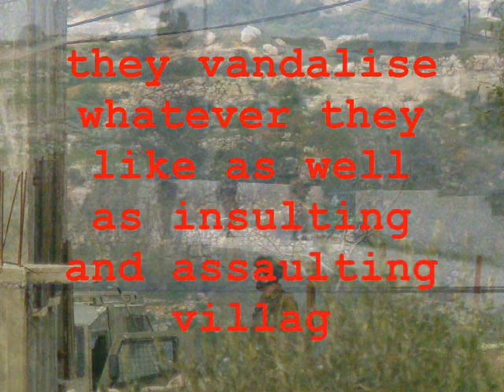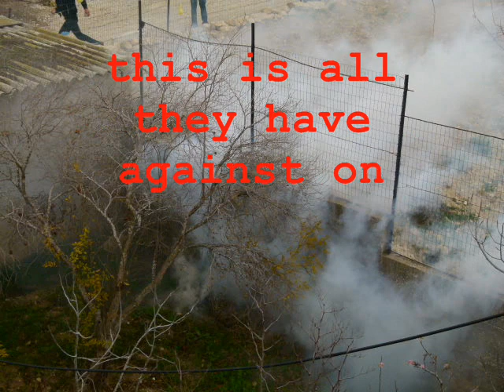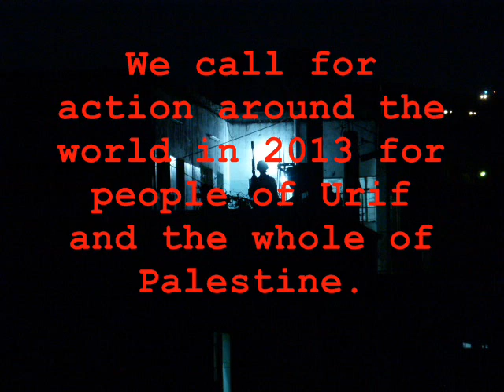Urif under Attack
Urif has been attacked 6 times in the last seven days. To take action whilst sat at your computer visit: